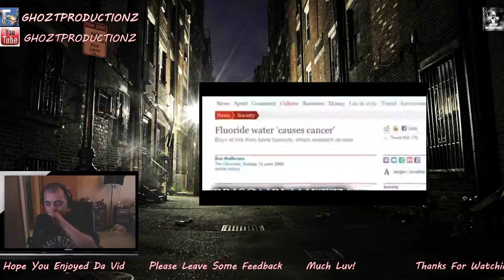King Lil G - Kennedy (Official Music Video) (Reaction Video)